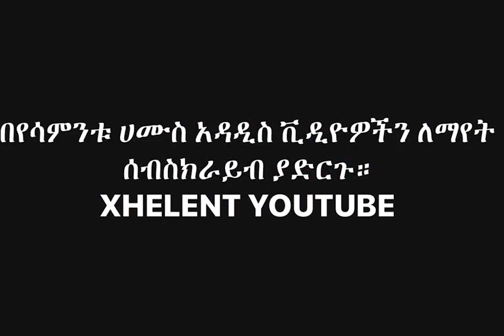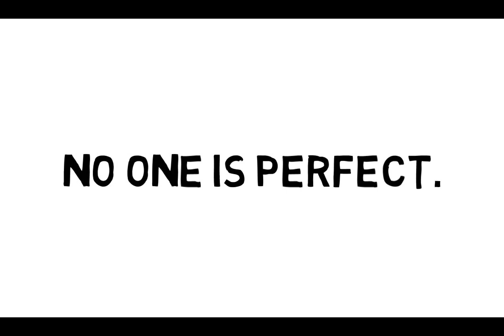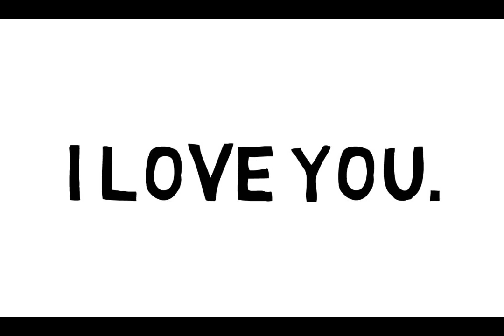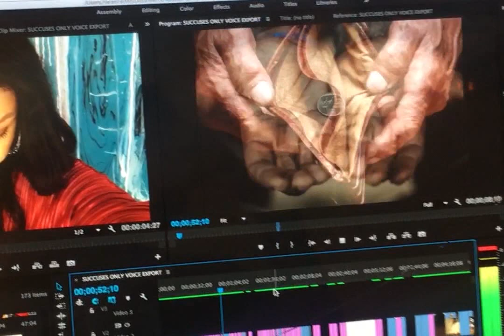የነዚህ 5 ባህርያት ባለቤት ከሆንክ ለሚስትህ መልካም ባል ነህ።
IF YOU FIGHT A LOT WITH YOUR WIFE /LOVER WATCH THIS.
MELKAM BAL .
YENEZIH 5 BAHRIAT BALABET KEHONK LEMISTIH MELKAM BAL NEH,